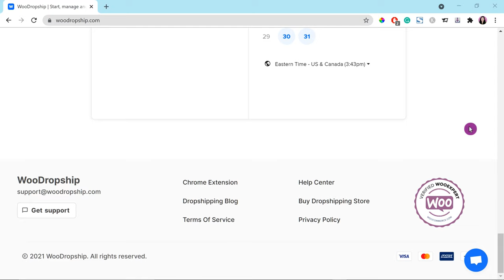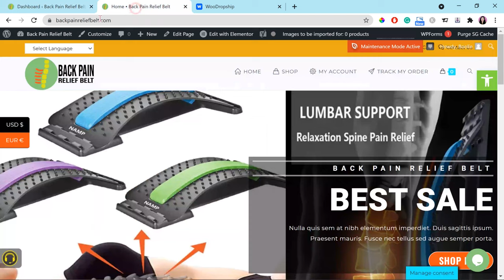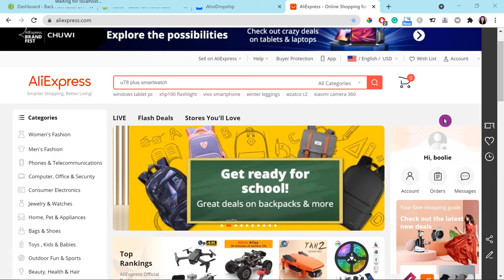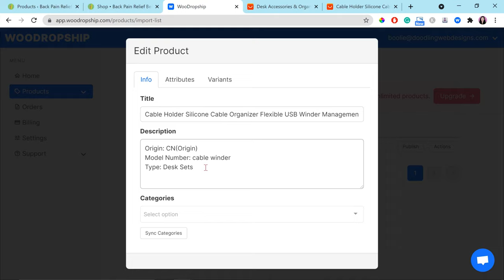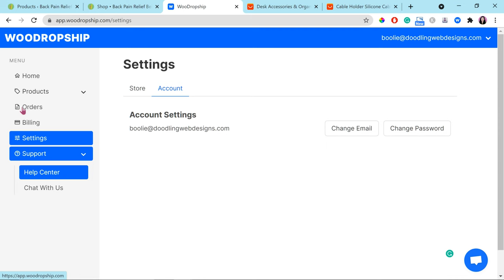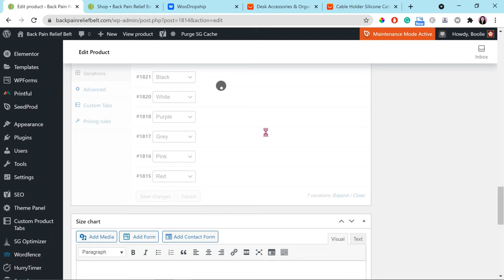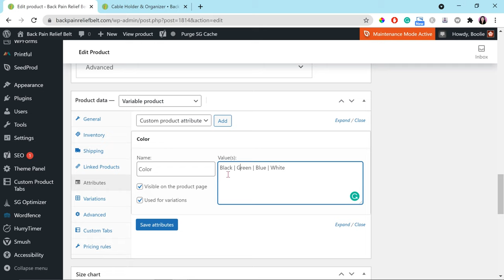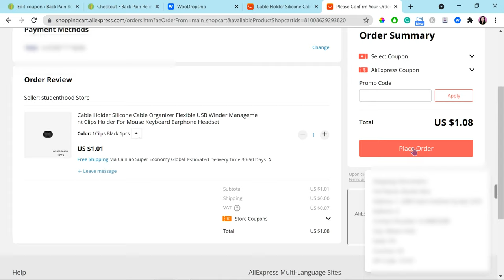How to Build Dropshipping Store Using WooDropship & WooCommerce WordPress Step by Step for Beginners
In this tutorial, I will show you how to build a WordPress dropshipping store using the WooDropship plugin and WooCommerce step by step. Owning a dropshipping store is a low-risk business model that doesn't cost you a lot on operations and storing inventory. Using WordPress is another good option to build your online store to have more control over your code and database.

Feel free to skip around, pause, speed up, or slow down the video if you need to so you can follow along at your own pace. You can also check out the timestamps or video chapters section below for more details.

🕒  VIDEO CHAPTERS  🕒
0:00 - Intro
1:07 - How to create a WooDropship account at woodropship.com
3:54 - How to install the WooDropship Google Chrome extension
5:04 - How to import a product from AliExpress.com to the WooDropship account
7:45 - How to edit a product in the WooDropship account
9: 30 - How to publish a product from the WooDropship account to your WooCommerce store
9:45 - How to configure the WooDropship account
10:51 - How to edit a product from the WooDropship account in your WooCommerce store
16:39 - How to fulfill a WooDropship order in your WooCommerce store at AliExpress.com
18:25 - Conclusion

🏪  MORE ONLINE STORE TOOLS & TIPS  🏪

○ How to Fulfill Printify Order in Print on Demand WooCommerce Store for Beginners Easy Step by Step
○ Add Live Visitor Counter to Boost More Sales in WooCommerce Store for Beginners -

❓ QUESTION ❓
○ Have a question about WordPress Web designs, online stores, or anything else? Post in the comment section below this video!